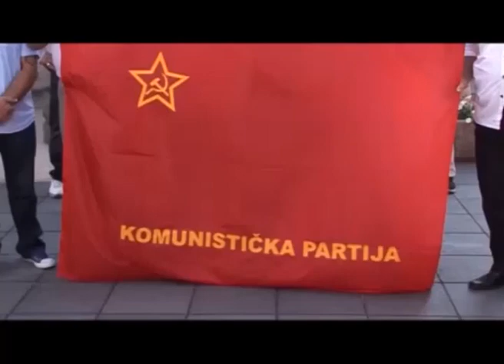Bez cenzure – Joška Broz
Jugosloveni bi kao stranka bili najjači u državi, jači nego bilo koja druga politička opcija, a ono što je činjenica je da jugoslovenstvo ima svakim danom sve više pristalica - izjavio je za naš program predsednik Komunističke partije Joška Broz.